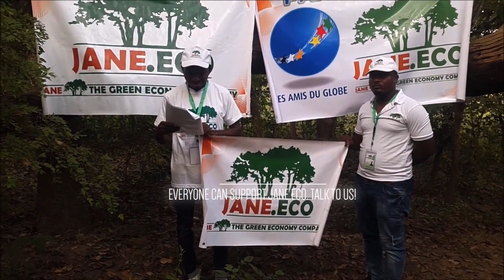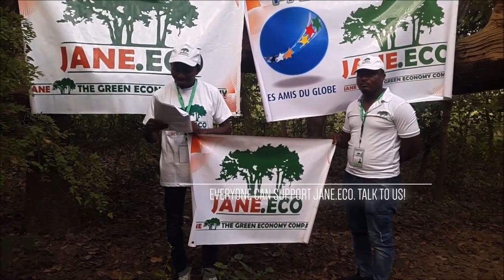JANE.ECO Green Economy full trailer HD720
JANE.ECO - the revolution in the rainforest protection